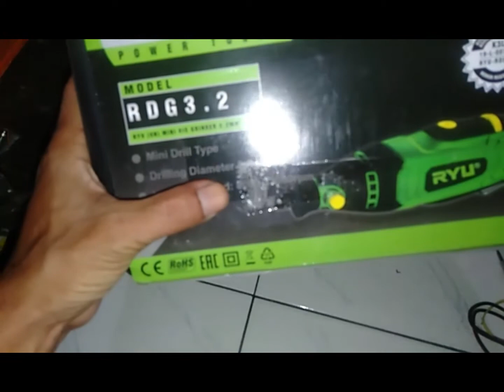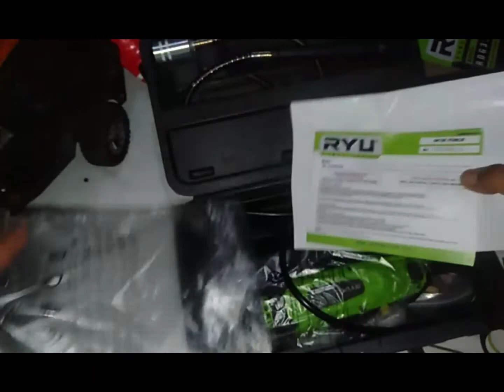Unboxing Mini Die Grinder RYU RDG 3.2 Murah tapi tidak Murahan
Unboxing Mini Die Grinder RYU RDG 3.2 Murah tapi tidak Murahan, Video kali ini hanya tentang unboxing hand tool mini grinder untuk keperluan hobi saya, jadi tidak bisa di jadikan patokan buat kalian yang ingin membeli mini die grinder ryu rdg 3.2 ini, hanya saja sebagai orang yang awam di dunia pertukangan, alat ini melebihi ekspektasi saya karena sangat mudah digunakan, harga terjangkau, dan model yang tidak murahan, semoga video ini bisa bermanfaat buat kalian.